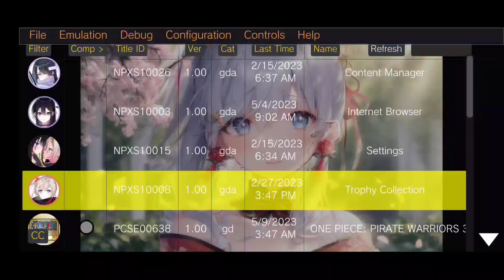Toukiden 2 Vita3K Android V5 Gameplay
Emulator Vita3K Android V5

Tittle Game : Toukiden 2
Size : 2.7GB
Device : Poco X3 Pro 8/256 Android 12
Miui 13.0.1 (Masih Ori Belum UBL/Root)